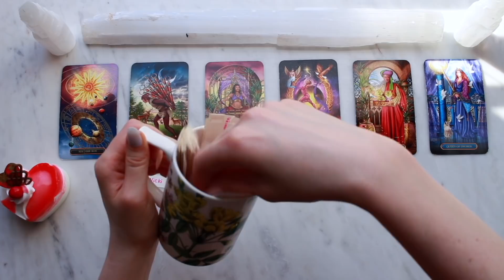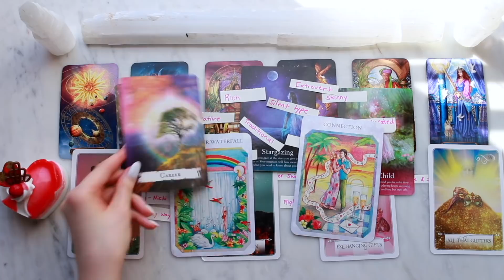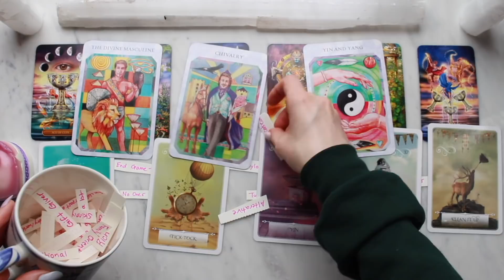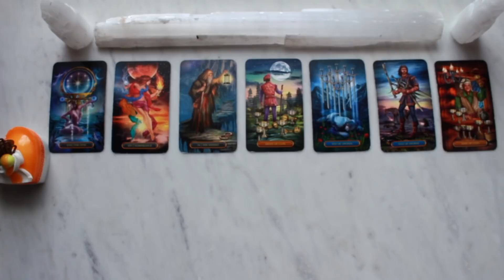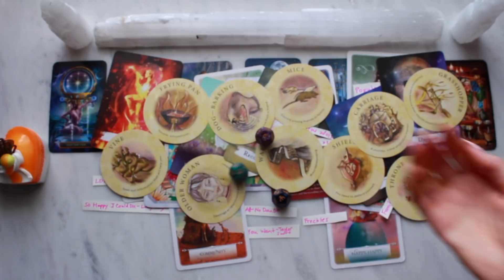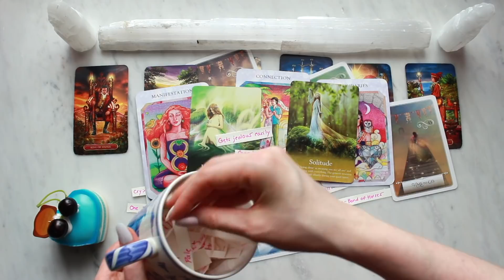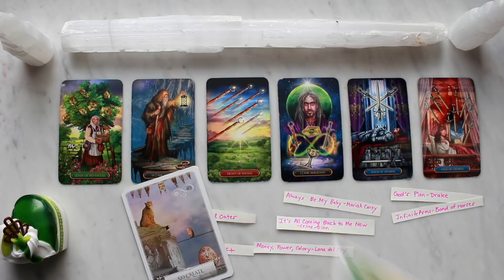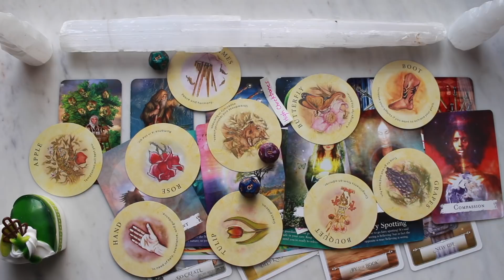💃🏻 What Do People FANTASIZE About You? 😳 PICK A CARD! 💋 Timeless Tarot Psychic Reading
💭 Card Times 💭
Pick a Cake: 0:00
Pile 1: 2:41
Pile 2: 36:00
Pile 3: 1:00:50
Pile 4: 1:29:58
Pile 5: 2:00:08

Book a reading with me!

This reading is all about the fantasies people have about you.  How do they imagine or think of you?  What do you inspire in their minds?  When they dream or wonder about you, what goes through their mind?  We get into all of it!